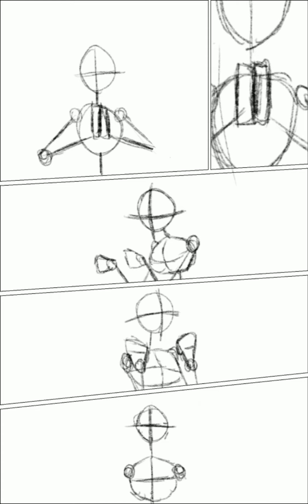Honkai Impact 3rd x Absorber Cross Alliance Mini-Comic Page 5 Time-Lapse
I actually attempted to record this whole process on my phone, but there were some problems along the way which made me decide that I were to stick with recording my time-lapses/speedpaints the usual way.

Anyways, with the 5th page of the comic up, progress had never felt this great. Starry-eyed Kiana go brrrrr.